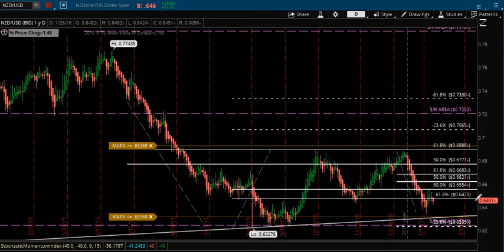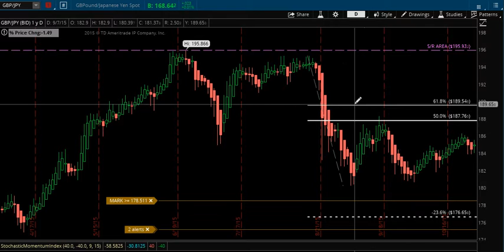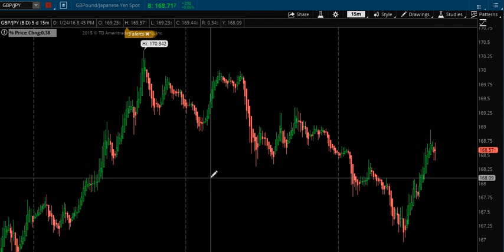Forex Pairs Review and drawing fibs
Just a basic market analysis of a few pairs along with some fib work.